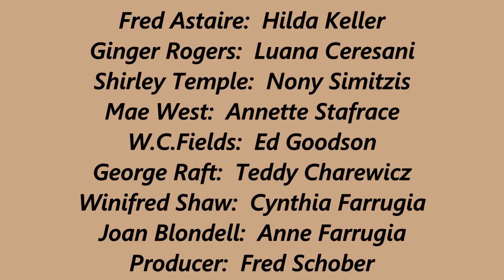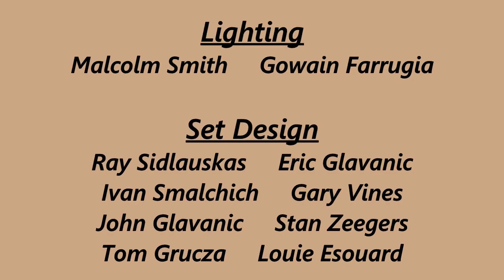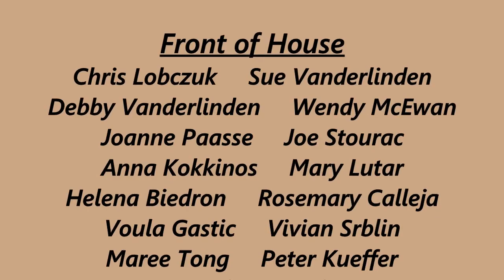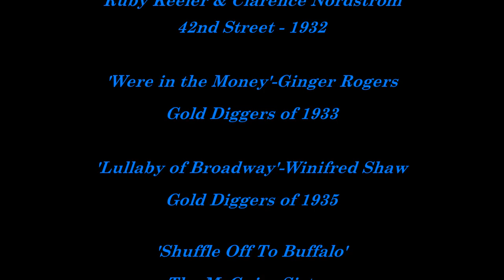42nd Street V2 3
Slideshow Video of the 1974 MAC (Musical Activites Committee) production of '42nd Street', St.Albans High School.